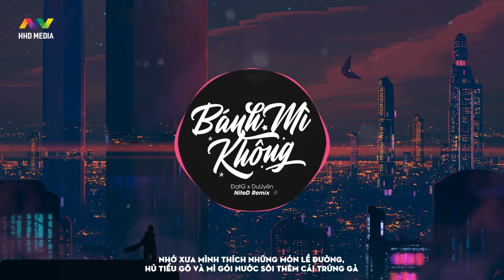♬ BÁNH MÌ KHÔNG (NiteD Remix) - ĐạtG x DuUyên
Ủng hộ nếu có thể cho sự nhiệt huyết của HOA HỒNG DẠI MUSIC

Composer: Dat G
Arrangement: Cao Nhat Trung
Recording:  M’Acoustic Studio
Mix & mastered: Hoang Huy Long
Remix by NiteD
Editor Video: HOA HỒNG DẠI MUSIC (Moons)

✎Note: Xin cảm ơn đến ĐạtG đã hợp tác và hỗ trợ HOA HỒNG DẠI MUSIC trong bản Remix này.

Ngoài ra chúng tôi chuyên làm beat, remix nhạc và cung cấp beat nhạc chất lượng cao độc quyền, giá rẻ nhất phục vụ các nhu cầu cover/nhạc chế/trình diễn... Hy vọng được phục vụ các bạn

Lyrics
Khi mà không còn yêu thì
Đêm nào ta cũng say vì
Không còn ai gọi ta về
Mau thật mau, đau thật đau
Căn nhà ta cùng thuê ở
Giờ đây đã có người thuê rồi
Người ta nhìn thật hạnh phúc
Bọn mình bơ vơ, thời mình ngu ngơ
Em thì quá bận với những khoản lo
Nhiều hôm ở công ty trễ lương
Thì tối ăn bánh mì
Bánh mì không, không có thịt luôn
Tay cầm đơn cầu mong
Anh có công việc mới
Phụ em lúc khó khăn
Những ngày tháng rất căng
Nhớ xưa còn nói nếu lúc mình giàu
Hai ta có nhà lầu
Và thêm xe hơi có đủ tất cả màu
Chiếc xe cùi bắp bể bánh ngoài đường
Hai ta thấy bình thường
Dù mồ hôi tuôn rơi
Nhưng có nhau đời thêm vui
Nhớ xưa mình thích những món lề đường
Hủ tiếu gõ và mì gói nước sôi
Thêm cái trứng gà
Đến nay điều ước cũng đã thành thật
Thành phố mỗi lúc càng chật
Ta mất nhau, dễ gì gặp lại nhau

Rối ren như trật tự giao thông đường phố
Lạc nhau rồi, thôi đừng cố
Đèn xanh, đèn đỏ rồi tới vàng
Dừng hay là chạy
Thì chuyện buồn ta vẫn mang
Tiếng rao thân thuộc
Của những quán quen xưa
Mỗi lần nghe thấy
Lòng như cắt, như cưa
Nhiều tiền anh biết
Bọn mình được ấm no
Mà tiền nhiều như thế
Nên tình cảm mình hóa tro
Ta sợ mình đói nên lao vào kiếm ăn
Rồi trái tim ta lạnh
Lạnh hơn một phiến băng
Ta vẫn chưa rõ
Tại sao mình thay đổi
Không ăn cùng nhau
Nhiều công việc nên hay vội
Có những bản nhạc
Không nên hát cùng nhau
Vì khi bài nhạc cất lên
Thì cả hai người cùng đau
Lúc nghèo rất vui
Những năm tháng thăng trầm ấy
Chứ không phải giống bây giờ
Anh mặc vest còn em diện váy đâu
Thành phố mỗi lúc càng trật
Ta mất nhau, câu chuyện cười thật đau